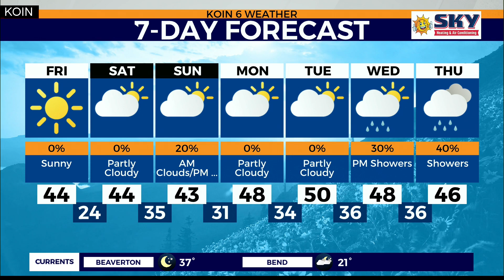WEATHER FORECAST: Very cold morning Friday, but loads of sunshine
Weather forecast with Chief Meteorologist Natasha Stenbock Nov. 28, 2019